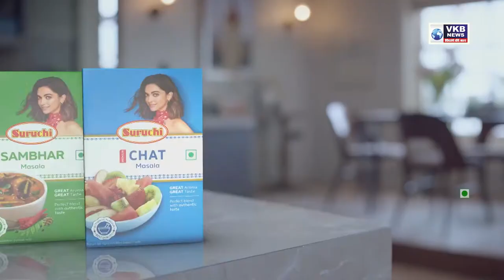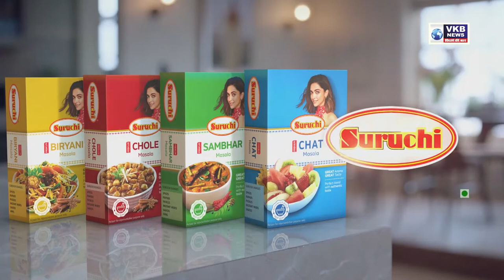क्षमावाणी एवं जैन जनगणना संगोष्ठी का आयोजन | NAGPUR HULCHUL